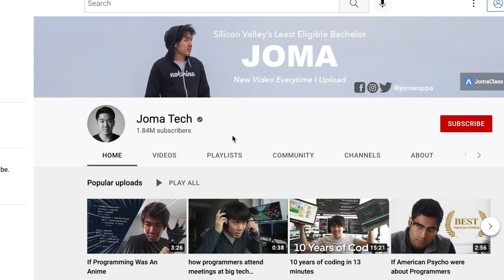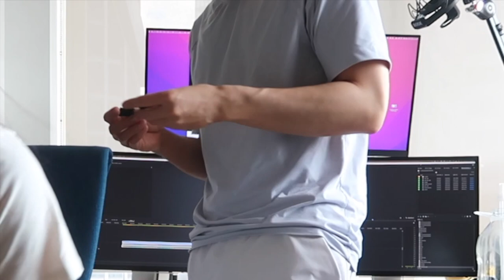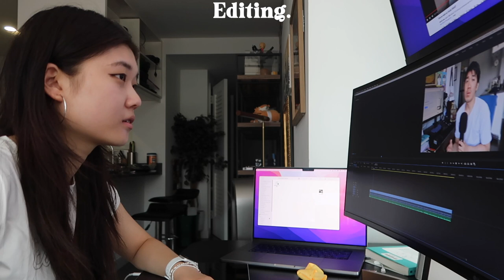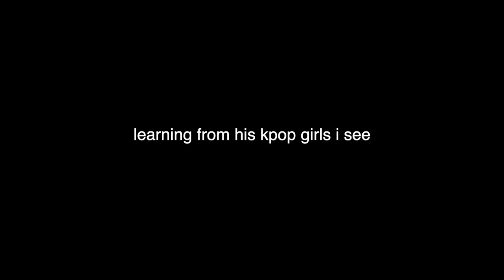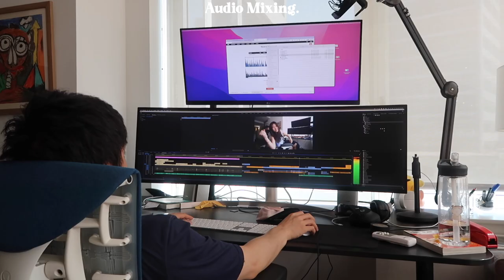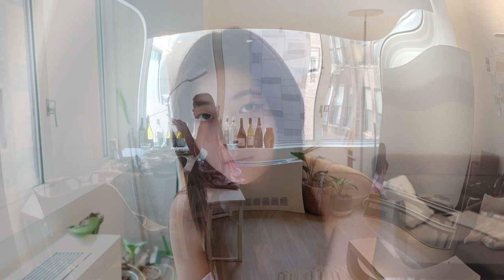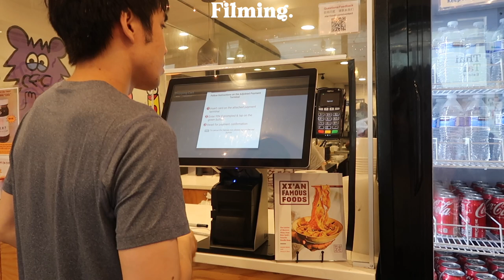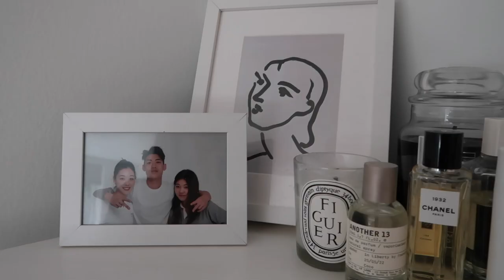Week in the life interning for a YouTuber 📹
TIMESTAMPS
0:00 Intro
0:50 Tuesday: Sponsorship
7:22 Thursday: Editing
10:11 Friday: Work for myself
14:01 Sunday: Filming
17:38 Reflection

This youtube channel is about my life as an NYU student. I will be sharing information and giving advice on a lot of college-related content, NYU vlog, college day in the life, girls talk, NYC lifestyle vlog, how I balance school, work, friends, and youtube, etc. New videos will come out every week!

☺︎ SUB COUNT ☺︎
10k